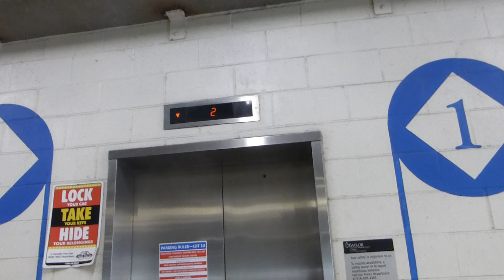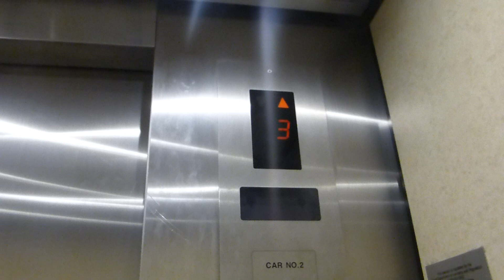Sigma Traction Elevators At BUMC Parking Garage 10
Riding the elevators at Baylor University Medical Center Parking Garage 10 in Dallas TX